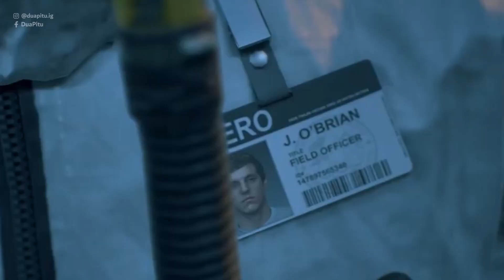Kenalan Dengan Karakter "DEACON" + Alur Cerita Game DAYS GONE